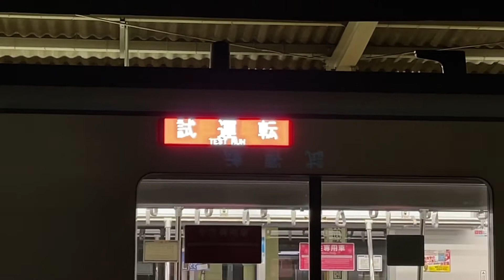【世界初 鉄道車両向け同期リラクタンスモーター SynRM 試験車】東京メトロ13000系13144F 試運転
世界初 鉄道車両向け同期リラクタンスモーター 「SynRM」。現在13000系13144Fの上り方2両で試験中。今後営業運転で長期試験をすることもあり、11/8終電後に乗り入れ先の東武線内(栗橋)で誘導障害試験を行いました。この動画は誘導障害試験の前後 南千住→南栗橋・南栗橋→南千住のものになります。ちなみに音ですが、発車時と停車時（非同期音）に違いが出てる感じです。

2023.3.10追記：同期リラクタンスモーター 「SynRM」の本採用車両は、2024年度に登場予定の東武野田線 新型車両となるようです。また、13144Fは試験を終了し、機器も元に戻されています

【同期リラクタンスモーター SynRM 試験車 走行音】東京メトロ13000系13144F　南千住→梅島

三菱電機 ニュースリリース 世界初、鉄道車両向け同期リラクタンスモーターとインバーター制御技術を開発

撮影日:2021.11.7 春日部  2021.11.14 東武動物公園